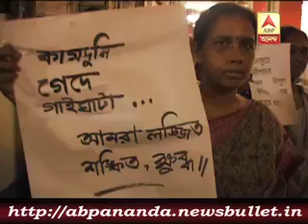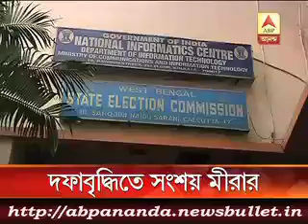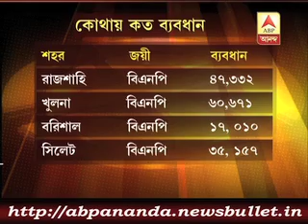3 মিনিটে এই মুহুর্তের বড় খবর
Mukul Roy, all-india general secretary of tmc has termed the civil society initiative for holding a mass procession over the kamduni gangrape anbd murder incident as a political ploy. He claims during the tmc rule, there is no single incident of state terror as was seen during singur-nandigram episode.